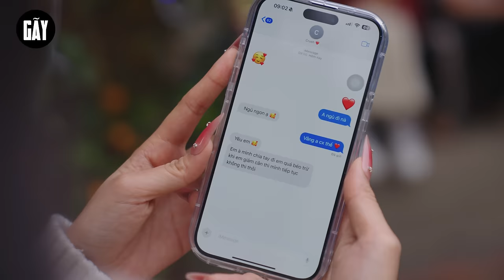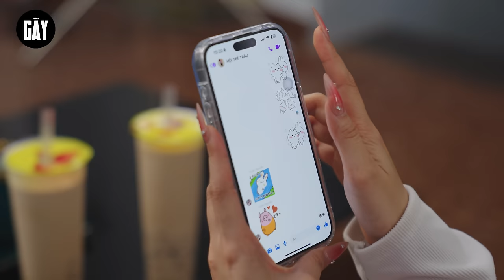CHÂN GÀ RANG MUỐI VÀ KẾT HOẠCH GIẢM CÂN BẤT ỔN | Hai Anh Em Phần 707 | Phim Hài Hước Gãy Media